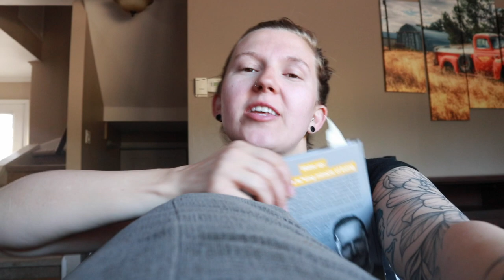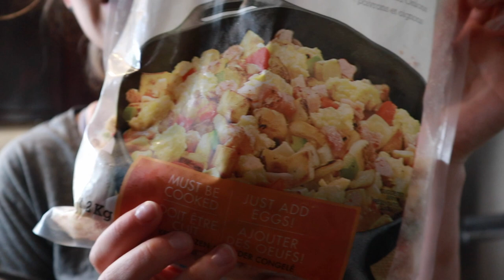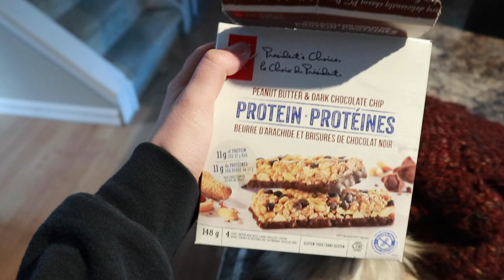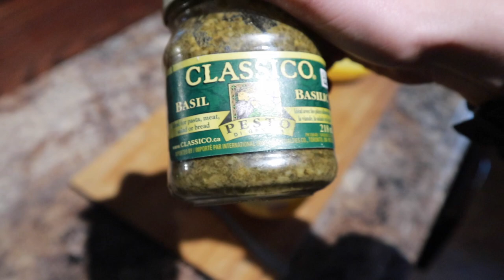NEW workout routine + 10hr off-road adventure!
Hi friends! This vlog includes some of my meals, new workout routine and an off-road adventure I did through Quebec. Enjoy the vlog xoxo

STAY UPDATED IN BETWEEN UPLOADS